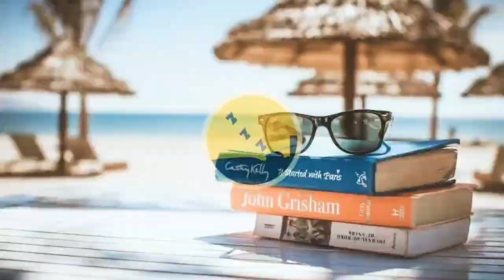Trippin coffee -chill music/relaxing music/beats to relax/JChill Music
JChill Music
chill music/relaxing music/beats to relax